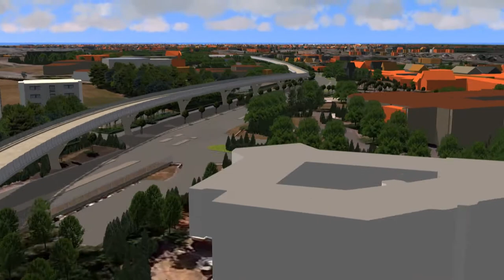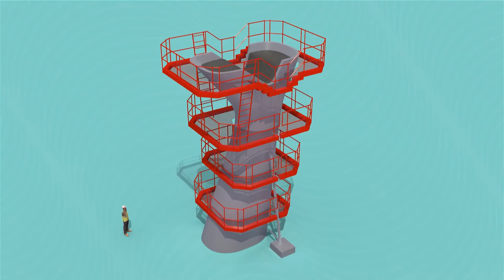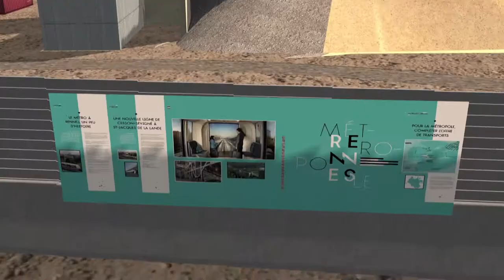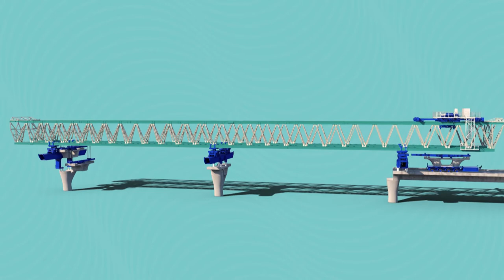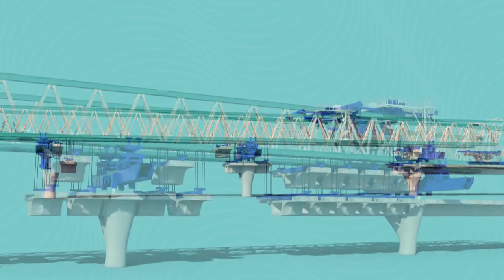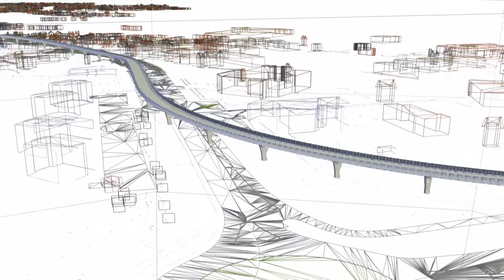Ligne B du Métro de Rennes : un viaduc d'exception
Razel-Bec réalise actuellement un viaduc de 2400 mètres dans le cadre de la construction de la ligne B du futur Métro de Rennes : un défi architectural de grande ampleur en milieu urbain.